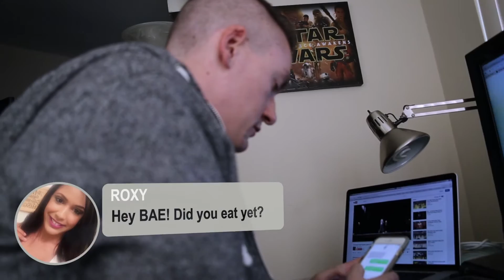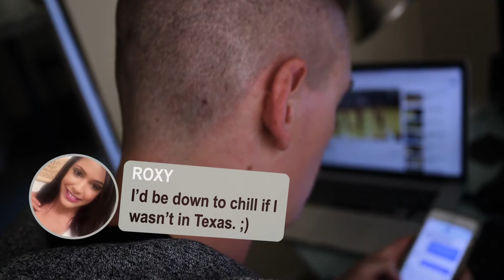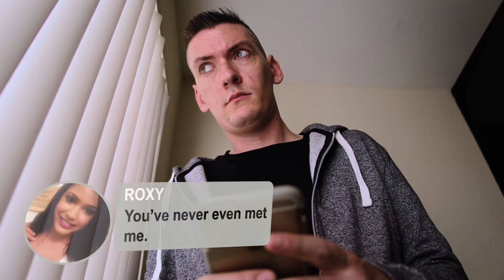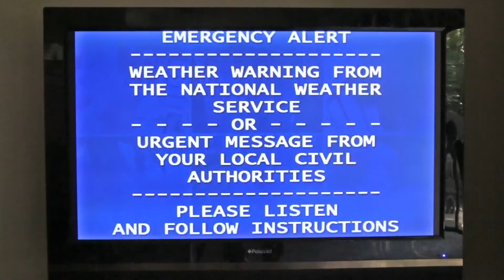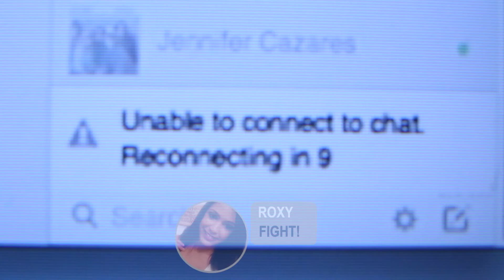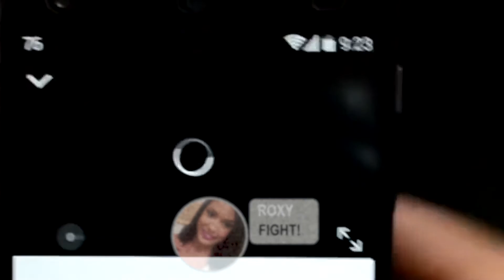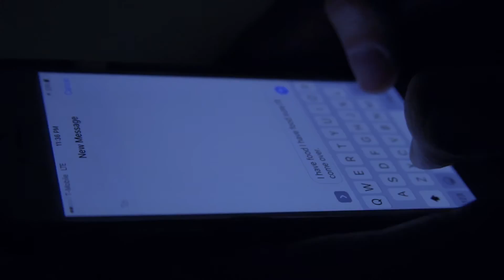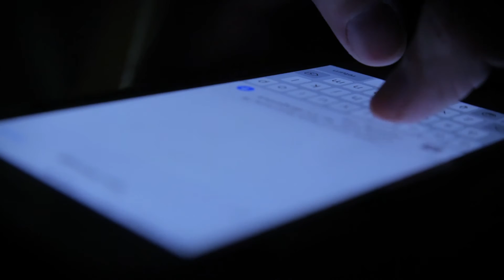Anti Social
written and directed by Vince Remo
starring
Derek Spartz
Jennifer Yim
Leonel Claude
Scotty Servis
Yoshi Nurijumi
with Special Guest
Ann Remo as Beach Bunny